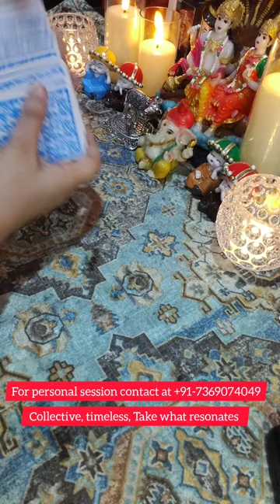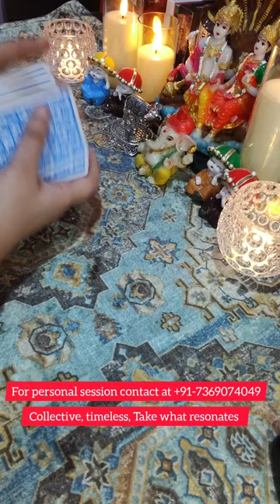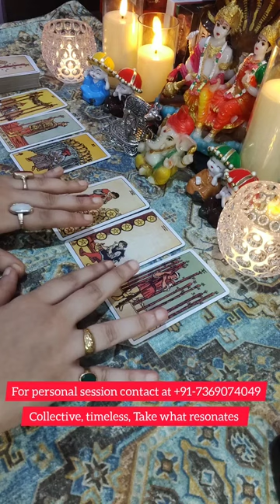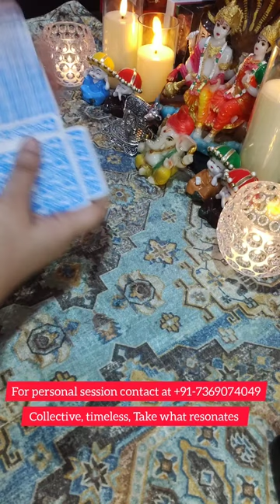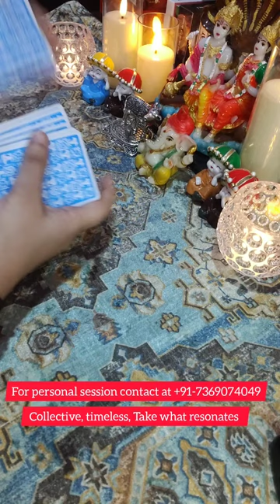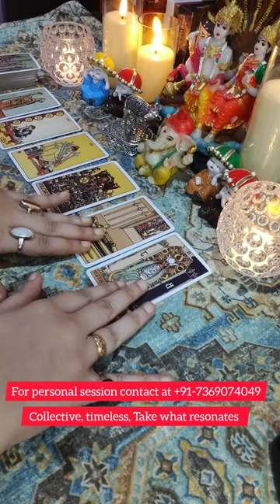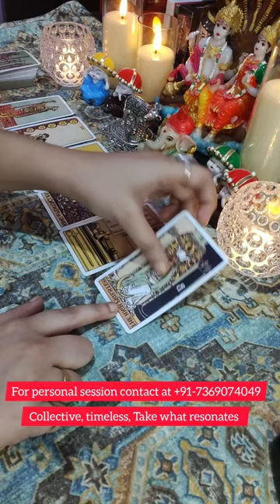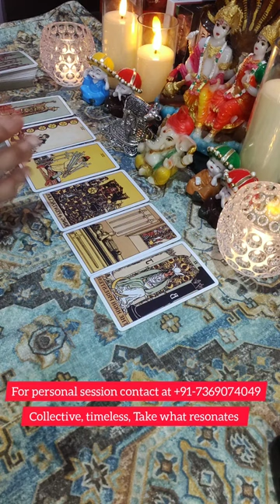TABLE HAS TURNED NOW🥴🤣अब वो आपके पास वापस आने के लिए गिड़गिड़ाएगे